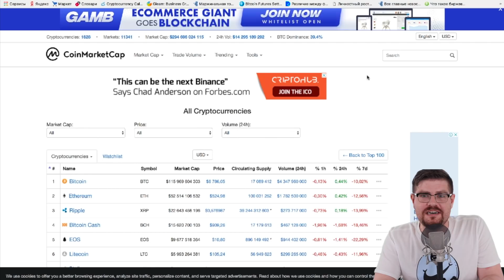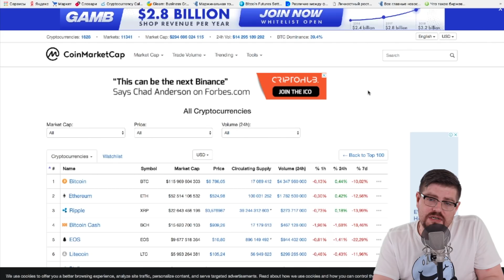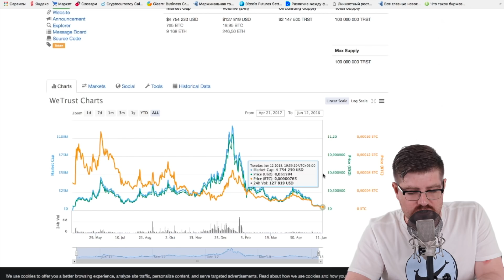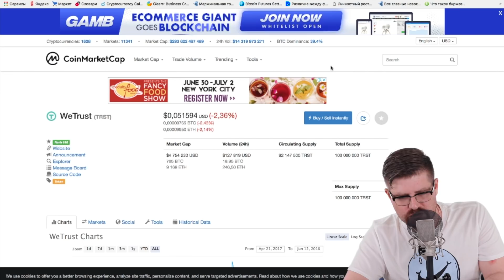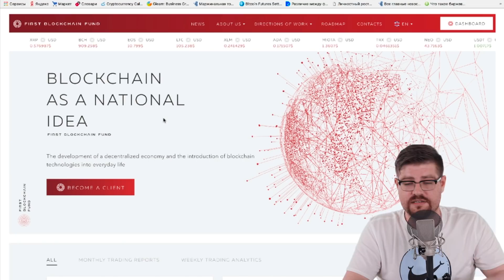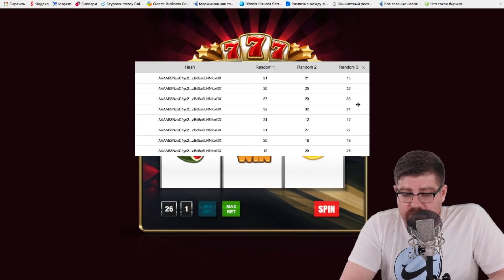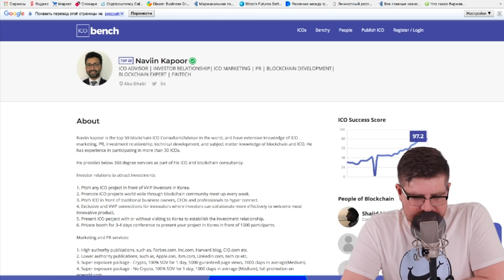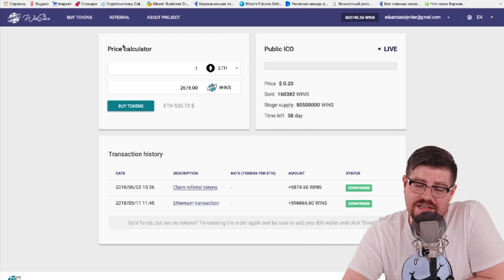Криптовалюта Bitcoin (BTC) - цвет настроения красный. Как заработать биткоин на падении рынка?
В этом видео:
► Падение криптовалют, и как на этом заработать?
► Почему биткоин падает?
► ICO winstars - это самое недооцененное ICO на сегодня, разбор технологии.
► (CFTC) запросила данные по торговле 4 крупных криптобирж: Kraken, Coinbase, Bitstamp и itBit.

► Диверсифицируй риски инвестируя в First Blockchain Fund (Доход 10% - 100% в месяц)
- Агрегатор обменников электронных валют bestchange (Тут можно купить биткоин за фиатные деньги)